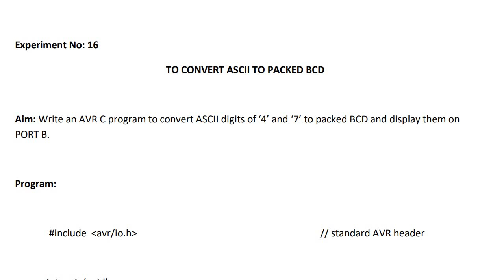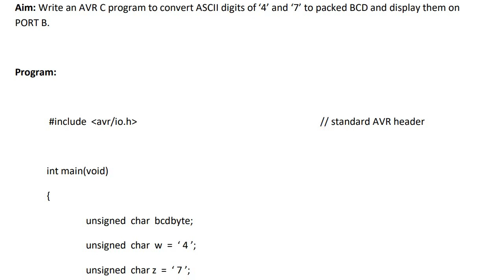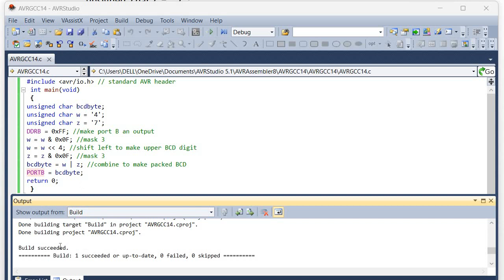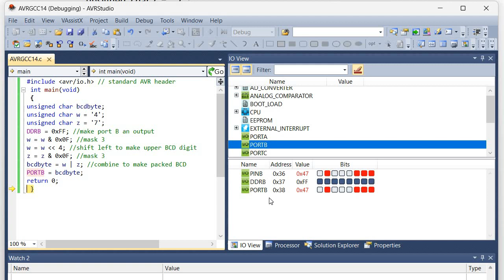AVR C PROGRAM TO CONVERT ASCII TO PACKED BCD